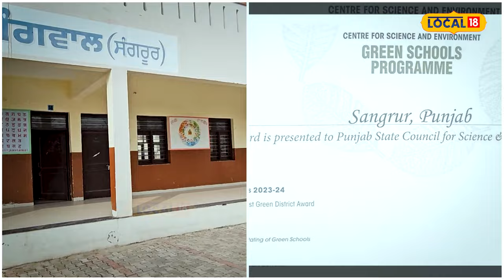ਪੂਰੇ ਭਾਰਤ ’ਚੋਂ ਸੰਗਰੂਰ ਨੇ ਪਹਿਲਾ ਸਥਾਨ ਕੀਤਾ ਹਾਸਲ, ਹਰਿਆਲੀ ਦੇ ਮਾਮਲੇ ’ਚ ਬਾਕੀ ਸੂਬਿਆਂ ਨੂੰ ਪਛਾੜਿਆ